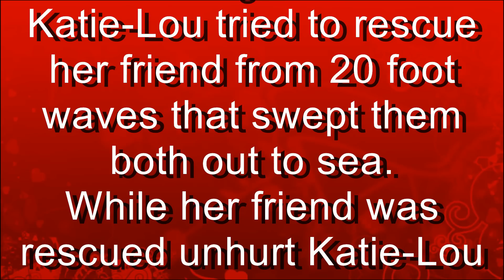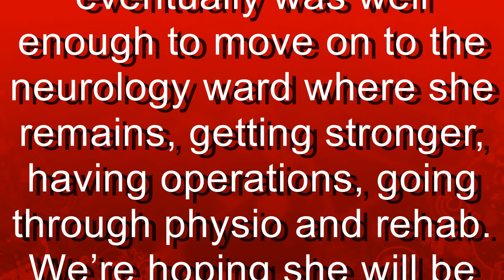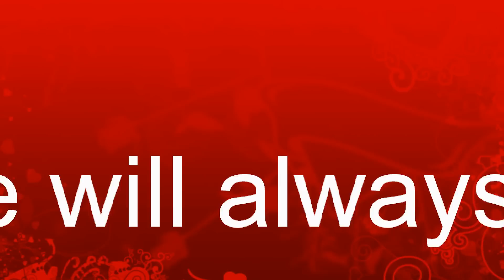Care For Katie-Lou